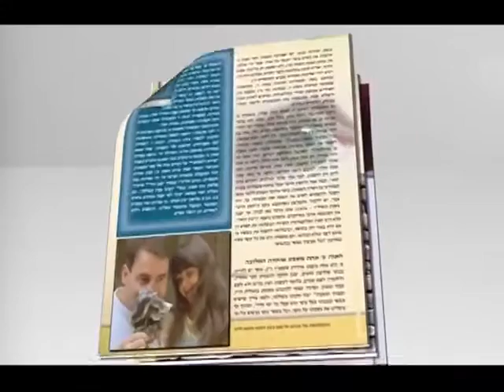ספר הצופן הרב זמיר כהן מומלץ בחום! - הידברות - הרב זמיר כהן Rabbi Zamir Cohen